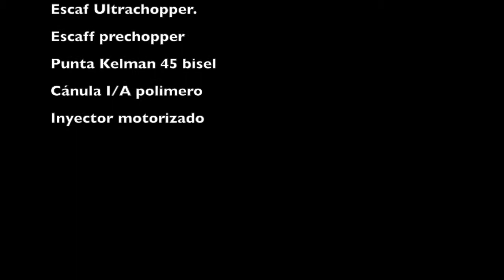Catarata .Insercion del lente sin viscoelastico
La cirugia de la catarata con tecnica de facoemulsificacion produce daño al endotelio  por el ultrasonido y las maniobras en el interior del ojo.
Para minimizar estos daños se utilizan sustancias viscoelasticas dentro del ojo, las cuales haya que retirarlas al final de la cirugia para evitar inflamacion y aumento de la presión intraocular.
Si utilizamos solución salina en vez de viscoelastico  disminuimos el riesgo de aumento de presión postoperatoria y menos liquido utilizado.